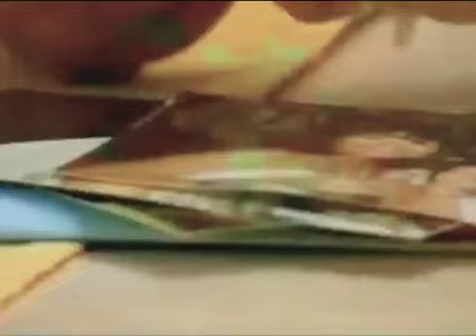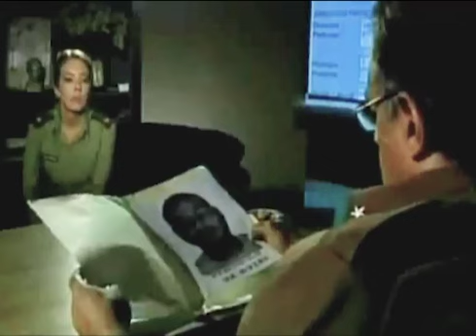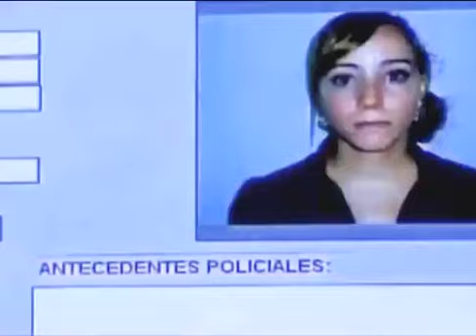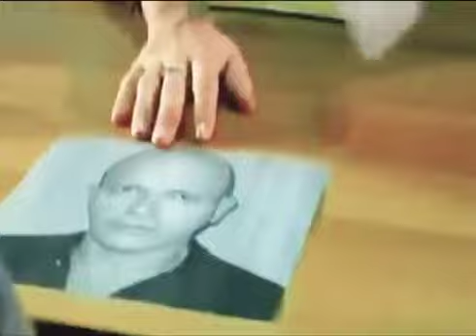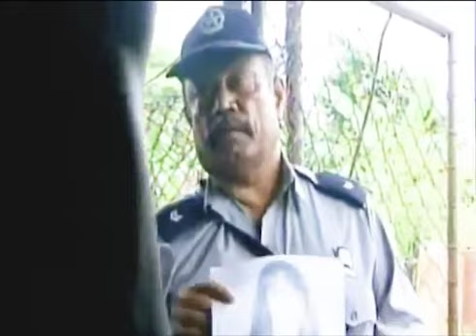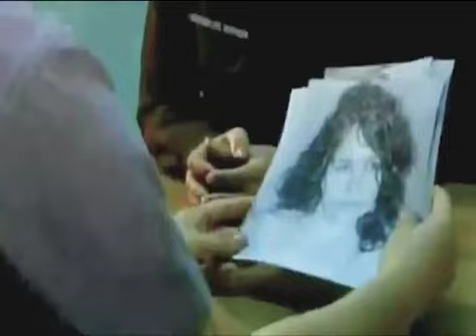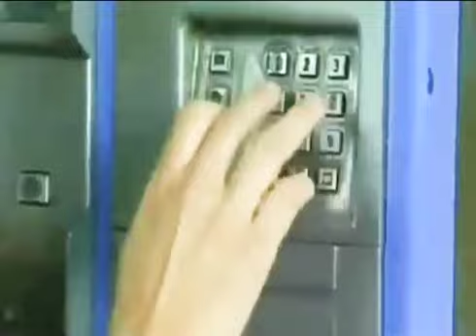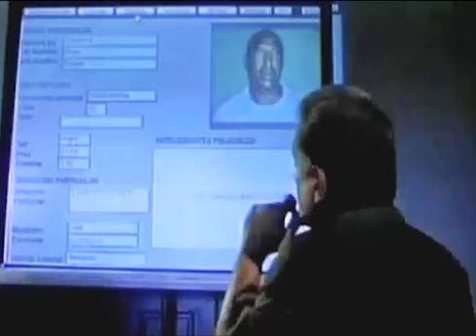TRAS LA HUELLA Bumeran Parte 2